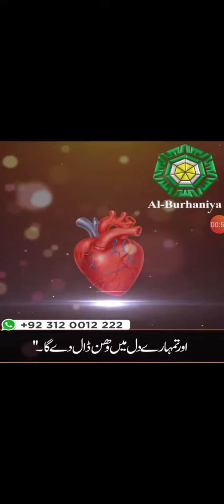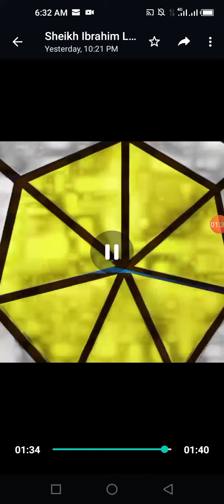دل کی بمیاری کا علاج